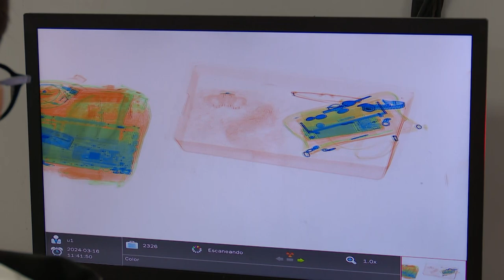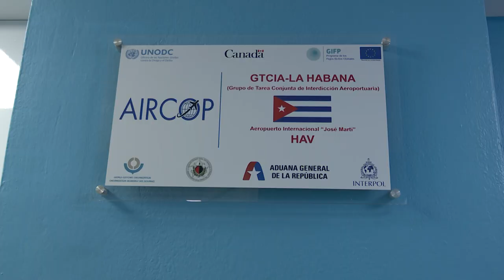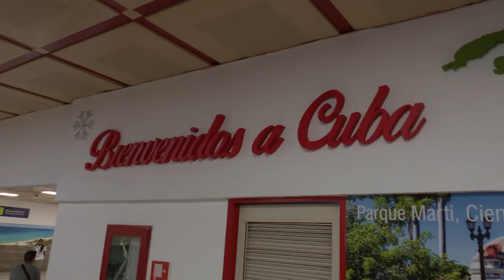¿Cuáles son las misiones de la Aduana para garantizar la seguridad y control en frontera?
Diferentes misiones posee la Aduana General de la República para garantizar la seguridad y control en fronteras de nuestro país, relacionadas con la actividad no comercial.